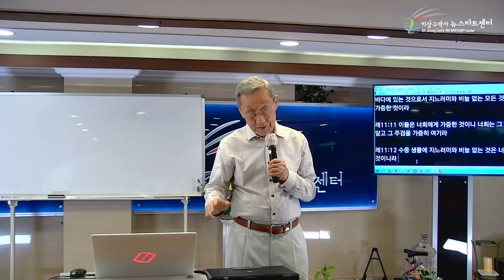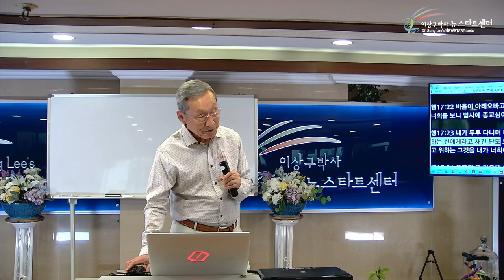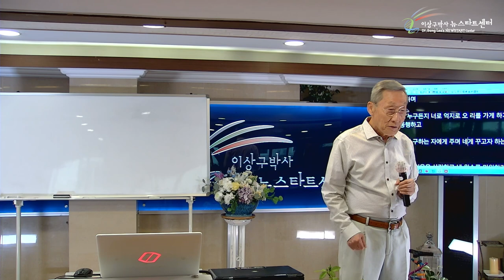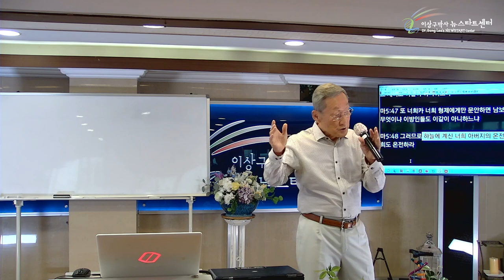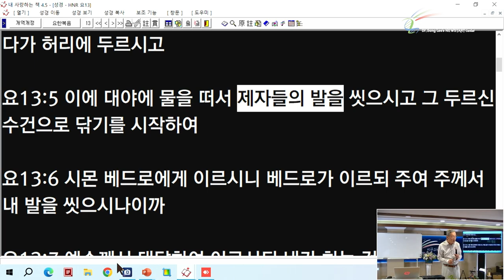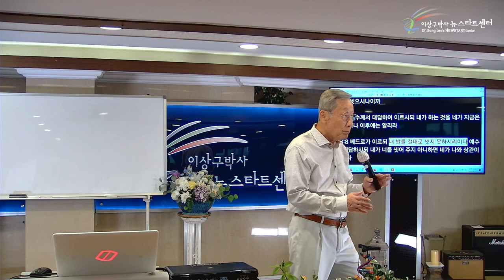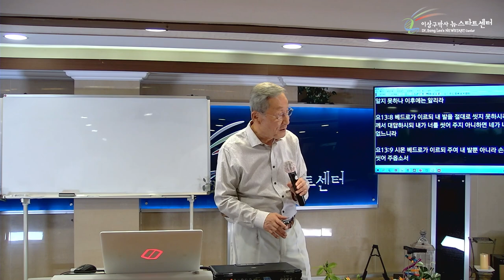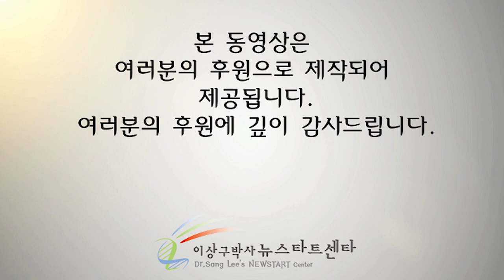[2강] 인간을 섬기시는 하나님